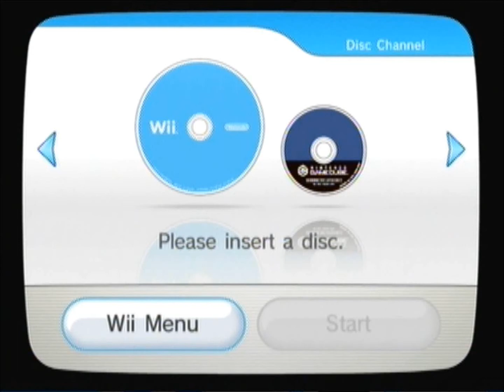Portal 2 part 13 - The Climb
It's not much left of "the climb", but eh...